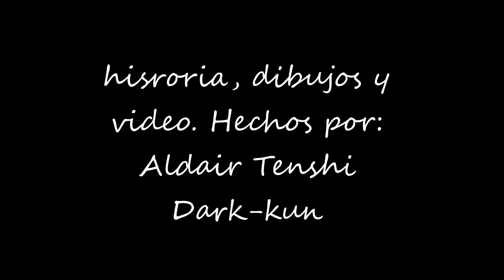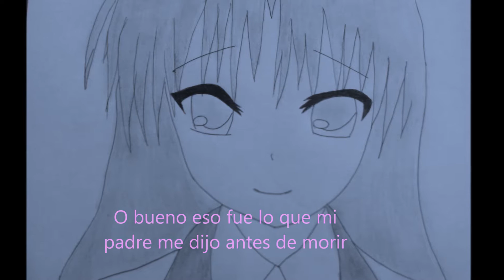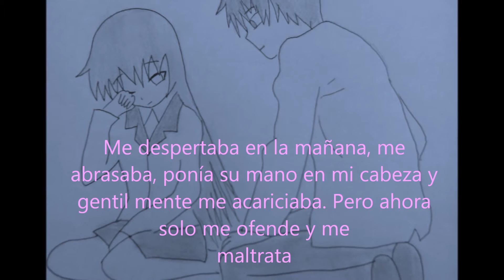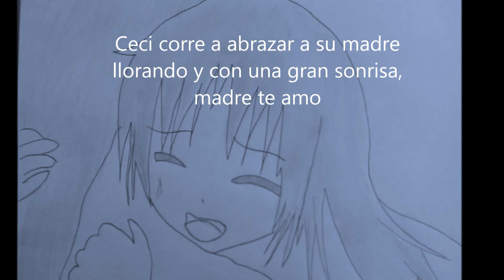Sonrisa vacia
Es una historia echa con dibujos. Espero que les guste 😄